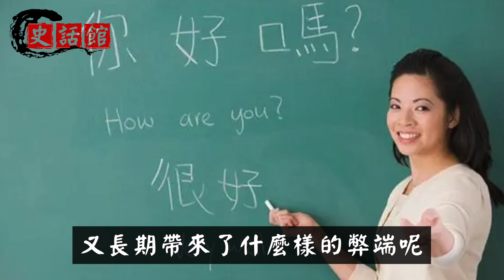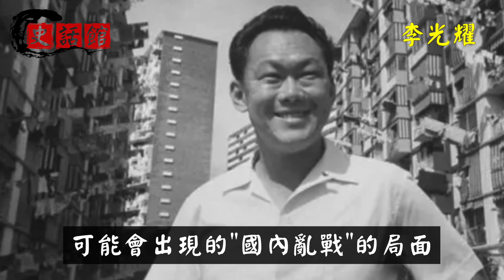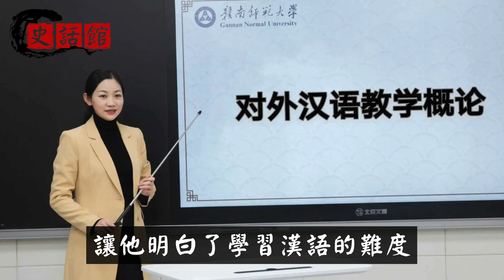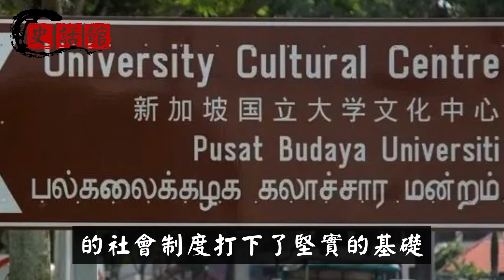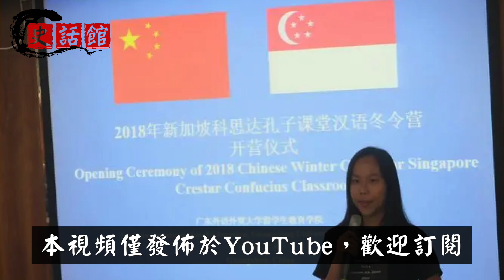新加坡國民75%是華人，華語為何不是通用語？李光耀：漢語有致命缺陷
在世界歷史東南亞國家中，新加坡經濟實力無疑是排在第一位。
新加坡在歷史上曾經是英國的殖民地，之後還加入過馬來西亞。
👇推薦影片... 😁

光緒皇帝1909年葬禮珍貴照片：高達7920人抬皇棺，圍觀百姓一舉動很尷尬

圓明園1860年被燒燬前絕版照片，被英國突然公佈！泛黃模糊也難掩的驚豔

雍正視察災情後茶館喝茶，問老闆茶葉多少錢1斤？得知後回京立刻處死3人